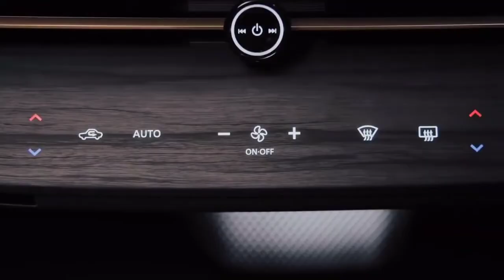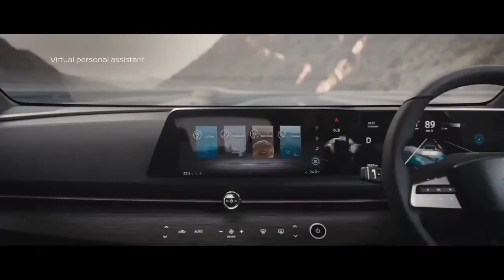Nostalgia Nissan ariya 2022 , susbcribe 👇❤👍🙏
Renault Nostalgia Nissan ariya 2021

English :
Nissan Motor Company, Limited, Nissan is a Japanese automobile manufacturer born under the name of Datsun. Its head office has been in Yokohama since 2010. It has been linked to the French manufacturer Renault since 1999 through the Renault-Nissan Alliance, which in the first half of 2017 is the world's leading automotive group.
Nissan ARIYA: The 100% electric crossover coupe.
e-4ORCE Technology: two motors and a revolutionary all-wheel drive. The Nissan ARIYA offers you uncompromising driving sensations. With torque immediately available to all four wheels, dominate any terrain with weatherproof traction.
With fast charging, recover up to 300 km of range in about 30 minutes.

Espagnole :
Nissan Motor Company, Limited, Nissan es un fabricante de automóviles japonés nacido bajo el nombre de Datsun. Su sede central se encuentra en Yokohama desde 2010. Está vinculada al fabricante francés Renault desde 1999 a través de la Alianza Renault-Nissan, que en el primer semestre de 2017 es el primer grupo automovilístico mundial.
Nissan ARIYA: El crossover coupé 100% eléctrico.
Tecnología e-4ORCE: dos motores y una revolucionaria tracción total. El Nissan ARIYA te ofrece sensaciones de conducción sin concesiones. Con torque disponible de inmediato para las cuatro ruedas, domine cualquier terreno con tracción resistente a la intemperie.
Con carga rápida, recupera hasta 300 km de autonomía en unos 30 minutos.

Deutshlande :
Nissan Motor Company, Limited, Nissan ist ein japanischer Automobilhersteller, der unter dem Namen Datsun geboren wurde. Ihr Hauptsitz befindet sich seit 2010 in Yokohama. Seit 1999 ist sie über die Renault-Nissan-Allianz mit dem französischen Hersteller Renault verbunden, der im ersten Halbjahr 2017 der weltweit führende Automobilkonzern ist.
Nissan ARIYA: Das 100 % elektrische Crossover-Coupé.
e-4ORCE-Technologie: zwei Motoren und ein revolutionärer Allradantrieb. Der Nissan ARIYA bietet Ihnen ein kompromissloses Fahrgefühl. Beherrschen Sie jedes Gelände mit wetterfester Traktion, da das Drehmoment sofort an allen vier Rädern verfügbar ist.
Mit Schnellladung können Sie in etwa 30 Minuten bis zu 300 km Reichweite wiederherstellen.

Japanese
Nissan Motor Company、Limited、Nissanは、Datsunという名前で生まれた日本の自動車メーカーです。 本社は2010年から横浜にあります。1999年からフランスのメーカーであるルノーと、2017年上半期に世界をリードする自動車グループであるルノー・日産アライアンスを通じて提携しています。
日産アリア：100％電動クロスオーバークーペ。
e-4ORCEテクノロジー：2つのモーターと革新的な全輪駆動。 日産アリアは、妥協のないドライビングセンセーションを提供します。 トルクは4輪すべてですぐに利用できるため、耐候性のある牽引力であらゆる地形を支配します。
急速充電で、約30分で最大300kmの範囲を回復します。

French :
Nissan Motor Company, Limited, Nissan est un constructeur automobile japonais né sous le nom de Datsun. Son siège social est à Yokohama depuis 2010. Il est lié au constructeur français Renault depuis 1999 à travers l'Alliance Renault-Nissan qui est au premier semestre 2017, le premier groupe automobile mondial.
Nissan ARIYA : Le Crossover coupé 100% électrique.
La Technologie e-4ORCE : deux moteurs et une transmission intégrale révolutionnaire. Le Nissan ARIYA vous offre des sensations de conduite sans compromis. Avec un couple disponible immédiatement aux quatres roues, dominez tous les terrains avec une motricité à l’épreuve des intempéries.
Avec la recharge rapide, récupérez jusqu’à 300 km d’autonomie en 30 minutes environ.

Chinese:
Nissan Motor Company, Limited，Nissan 是一家以 Datsun 的名义诞生的日本汽车制造商。 其总部自 2010 年以来一直在横滨。自 1999 年以来，它通过雷诺-日产联盟与法国制造商雷诺建立了联系，该联盟在 2017 年上半年是全球领先的汽车集团。
日产 ARIYA：100% 电动跨界轿跑车。
e-4ORCE 技术：两个电机和革命性的全轮驱动。 日产 ARIYA 为您提供毫不妥协的驾驶感受。 所有四个车轮都能立即获得扭矩，通过防风雨牵引力控制任何地形。
通过快速充电，约 30 分钟可恢复长达 300 公里的续航里程。

Blade Glider
Chappo
Crossbow
4X4 – SUV Crossover
Crossover
Esflow
Evalia
Fcv
Friend Me
Fusion
Gt-r
Invitation
Nuvu
Pivo 2
Pivo 3
Qashqai
Qazana
Sway
Terra
Tone
Townpod
Yanya,
Nissan Z
Zaroot
Silvia
Nissan ariya